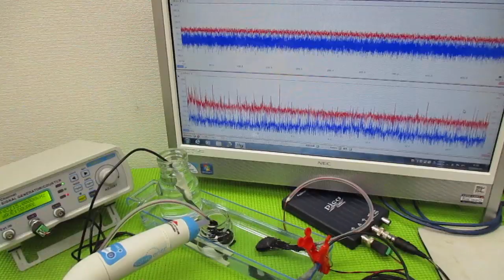メガヘルツの超音波発振制御プローブを利用した実験動画